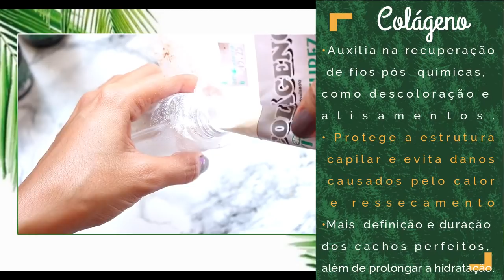SHAMPOO CASEIRO: Recupere seu cabelo NA LAVAGEM!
COMO DAR VOLUME, ENGROSSAR E  CRESCER CABELO RAPIDO
Como fazer o cabelocrescer? TENHA crescimento capilar acelerado com SHAMPOO caseiro ENGROSSA E DA VOLUME A FIOS FINOS E FAZ CABELO CRESCER MAIS RAPIDO.

Veja como Como Engrossar Os Fios De Cabelos Finos e Quebradiços e Acabar Com Queda. Como Deixar o Cabelo mais Grosso e Forte?
cabelo fino como engrossar

O colágeno presente na gelatina incolor, é rico em aminoacidos e proteinas. Ajuda a manter os cabelos hidratados e definidos por mais tempo.Ele vai criar um filme em volta do fio e deixa-lo mais resistente e protegido. Nos cabelos cacheados, vai deixar os cachos mais definidos e durar a finalização dos cabelos cacheados por mais day afters.

COMO ENGRESSOS FIOS FINOS E RALOS

FAÇA CRONOGRAMA CAPILAR
Cabelo hidratado é cabelo saudável que por sua vez representa cabelo bonito. Sendo assim tenha alguns cuidados com as suas madeixas como, por exemplo, hidrata-las uma vez por semana em casa.

Para fazer essa hidratação você pode usar uma máscara caseira ou então comprar uma máscara numa loja de cosméticos que ofereça como diferencial encorpar os fios.

Se possível faça uma hidratação no salão uma vez por mês.

Mais: Cabelos finos: Veja dicas de como cuidar

Vitamina H (Biotina)
Conhecida como biotina, a vitamina H, é fundamental para fortalecer o cabelo. Quanto mais forte for o seu fio mais grosso ele ficará.

Reconstruções Capilares no Salão
Para quem não conhece, o procedimento de reconstrução capilar feito em salão de beleza tem como objetivo oferecer a ação de agentes que vão a fundo para melhorar a estrutura dos fios.

Se você está com o seu cabelo fino ou ralo devido a procedimentos químicos a dica é fazer uma reconstrução a cada 15 dias, pois assim conseguirá promover a devolução de nutrientes que são fundamentais para que seu cabelo se torne mais encorpado.

Para quem tem o cabelo fino naturalmente a dica é fazer uma reconstrução por mês.

Veja: Como preparar o cabelo antes de fazer luzes e outras químicas
4 – Gelatina em Pó no Shampoo
Quem, até aqui, achava que não teria como engrossar cabelos finos ou ralos em casa, vai se surpreender com essa receita caseira que pode ajudar a deixar o cabelo mais grosso e com aspecto menos fragilizado.

Basta que você:

Adicione duas colheres dessa gelatina dentro do seu vidro de shampoo.
Misture bem e quando for lavar o cabelo faça uma boa massagem nos fios e espere que haja por 5 minutos.
Para finalizar enxágue os fios com água fria e então aplique o condicionador de sua preferência.
Com o passar do tempo o seu cabelo ficará mais grosso.

Mais: 4 Receitas Caseiras Para o Cabelo Crescer Mais Rápido